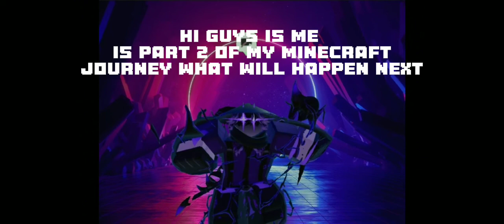what will happen to my Minecraft world